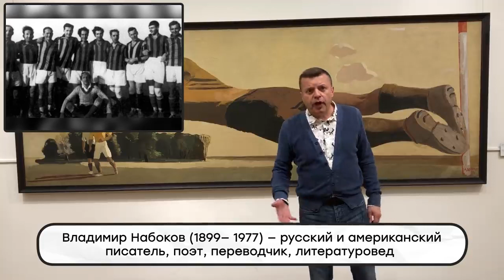Фрагмент Парфенон #24 Дейнека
Картина А.Дейнеки "Вратарь"